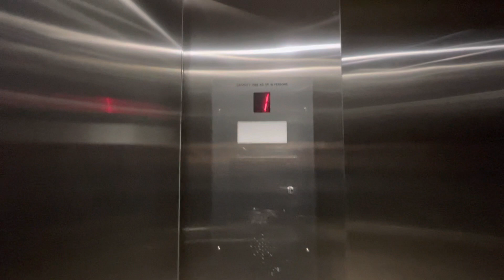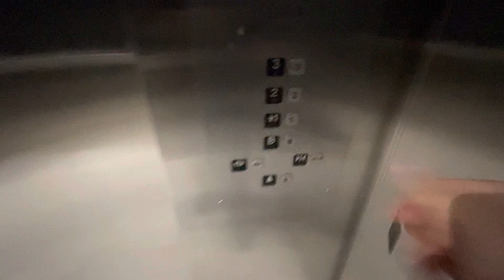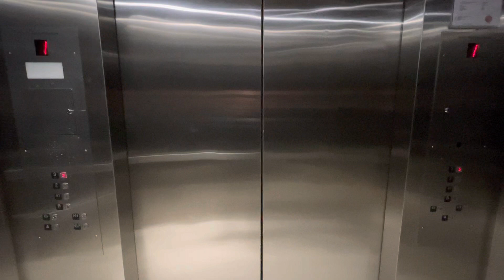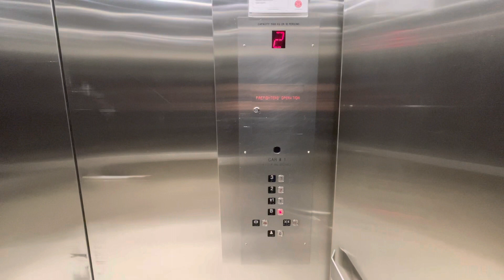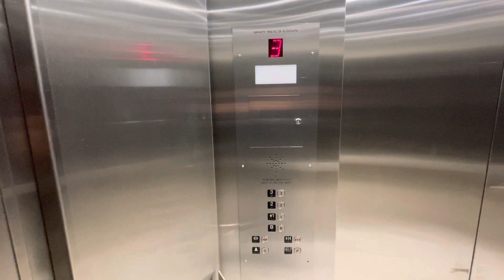Turnbull Traction Elevators - Hudson’s Bay (Yorkdale), North York ON